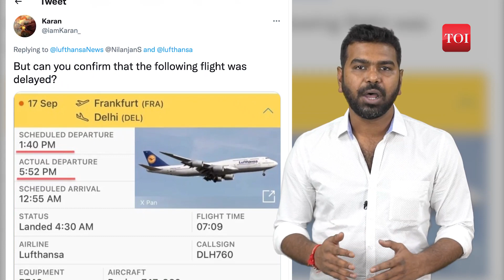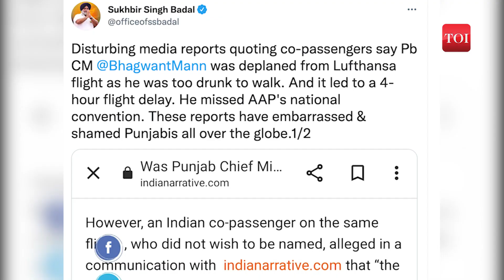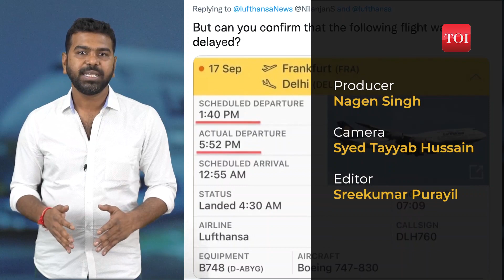Was Punjab CM Bhagwant Mann deplaned in Germany for being drunk? AAP alleges conspiracy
Union Aviation Minister Jyotiraditya Scindia on September 20 promised to look into allegations that Punjab Chief Minister Bhagwant Mann was deplaned from an international flight for being intoxicated. The allegations have been denied by the Aam Aadmi Party, even as other political parties clamour for a probe into the matter. The controversy swirled over his delayed arrival following reports that a flight of the German carrier Lufthansa ran behind schedule because of a passenger who was allegedly drunk and removed from the plane. SAD chief Sukhbir Singh Badal, his wife Harsimrat Kaur Badal, and Congress legislative party leader Partap Singh Bajwa alleged that the “deplaned” man was CM Mann and asked him to resign.